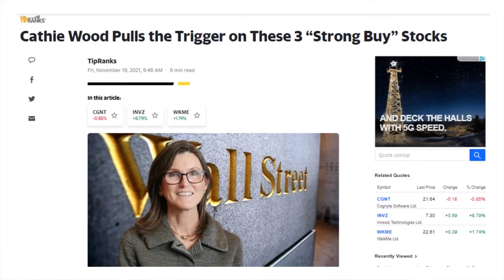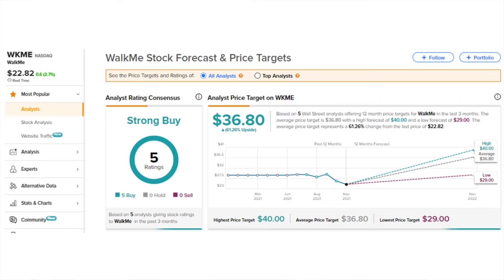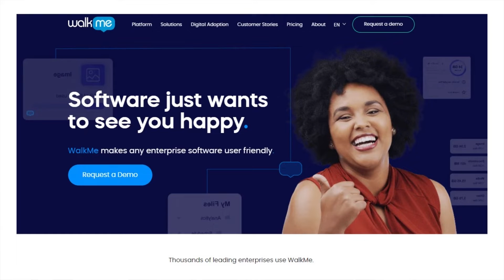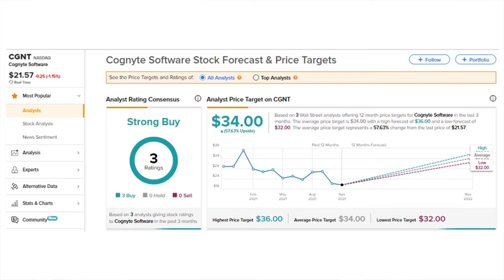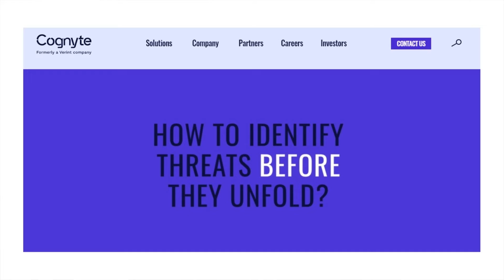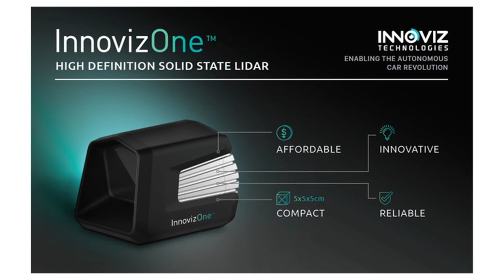Billionaire Buys these 3 Strong Buy Stocks!! Massive Potential- Buy Now?!?!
Billionaire Buys these 3 Strong Buy Stocks!!! ARK Invest